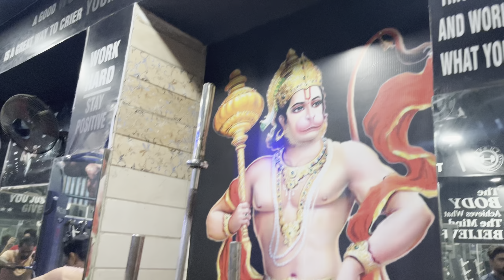Happy Rakshabandhan everyone..🧬💝